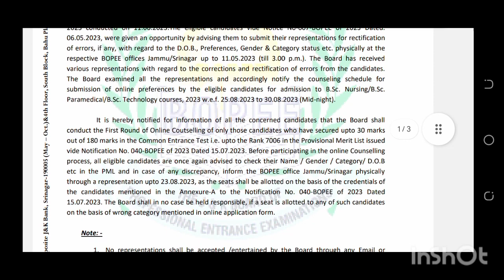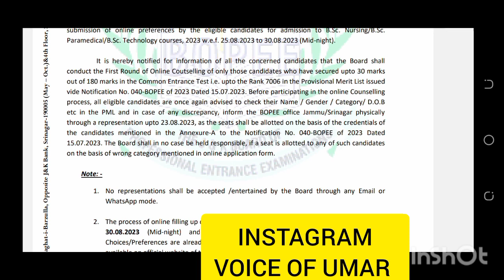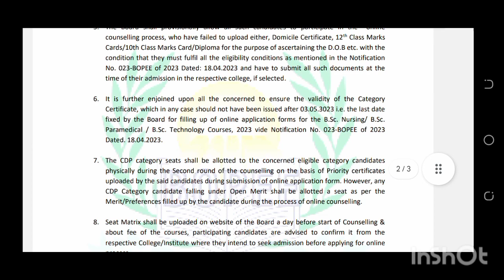JKBOPEE BSC NURSING COUNSELLING SCHEDULE RELEASED